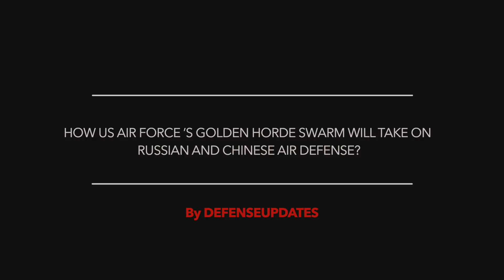U.S AIR FORCE IS READYING 'GOLDEN HORDE' SWARMING WEAPON TO TAKE OUT ENEMY TARGETS !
U.S Air Force Research Laboratory plans to test Golden Horde concept later this year which will allow munitions that are networked to operate together in a swarm and act autonomously.

Viewers may note that Golden Horde is one of the three technology development efforts selected by the Air Force in 2019 as a “Vanguard program” — high-priority prototyping and experimental initiative that the service recognizes as potentially groundbreaking.

U.S. Air Force Brigadier General Anthony Genatempo, the service’s Program Executive Officer for Weapons had offered the first details about Golden Horde at a media roundtable on the sidelines of the Life Cycle Industry Days at Wright-Patterson Air Force Base in Ohio on June 20, 2019.

In this video Defense Updates analyzes how US Air Force ’s Golden Horde swarm will take on Russian and Chinese air defense?

BACKGROUND MUSIC

IMAGES USED